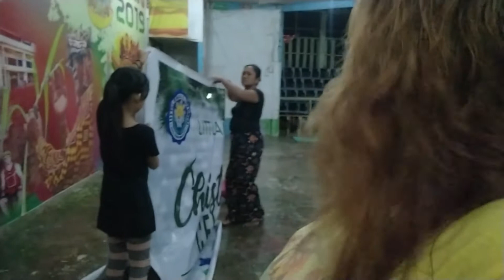VLOGMAS DAY 11: NAG DECORATE + NAGBALUT! | VLOG #615